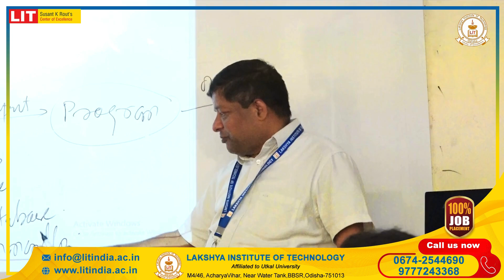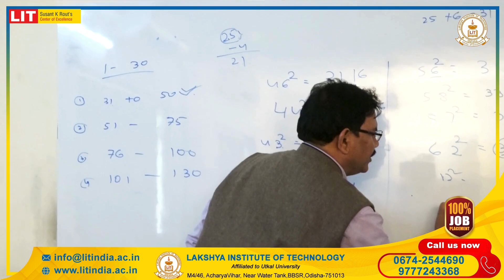A brief about Lakshya Institute of Technology from The Founder-cum-Chairman of LIT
Lakshya Institute of Technology (LIT), has been a dream institution of the Founder-Chairman Prof. Susant K. Rout. The potential of Odisha's IT skilled manpower and its demands in the IT industry and for the re-emergence of an authentic institution. Prof. Rout has given his heart and soul to the institute. This institution aims at 100% Placement success, without compromising the semester examinations conducted by Utkal University. Undoubtedly, LIT is not only a unique Institution of excellence but also a poll star in the IT landscape in Odisha.

Lakshya Institute of Technology (LIT),
M-4/46, Acharya Vihar
Bhubaneswar - 751013